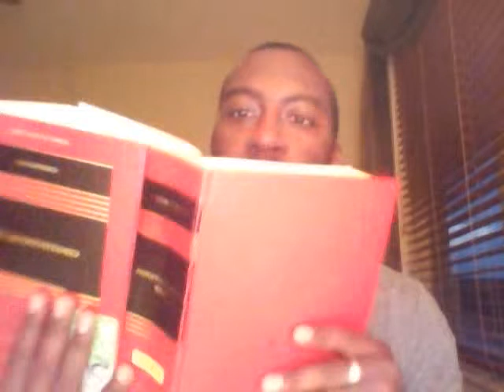Impending finals!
I discuss impending finals and normal law school and address those doing AAMPle or considering law school in general